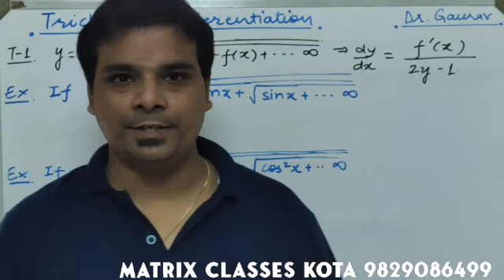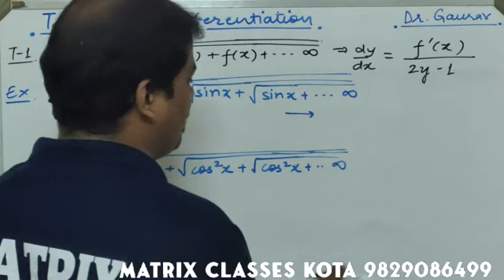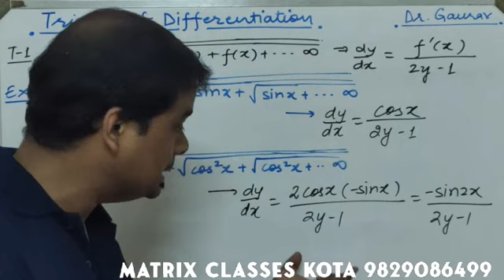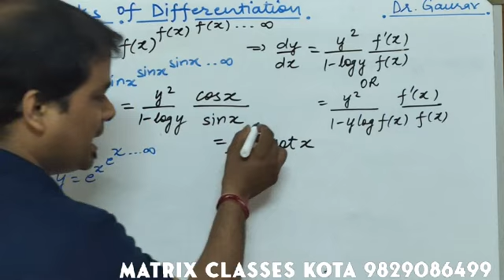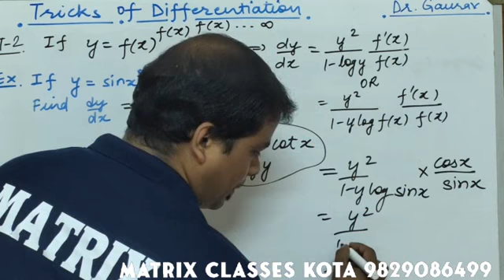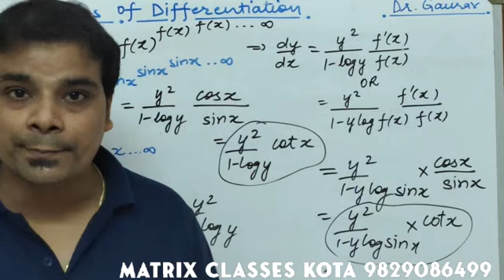Tricks of Differentiation | Trick 1 & 2 | Supershort cut | Infinite Series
Tricks of Differentiation | Supershort cut of Differentiation | Best trick to solve Questions | how to solve Questions of Differentiation | One shot 2 tricks | one cut full Chapter of Differentiation |
Tricks of Differentiation | Supershort cut of Differentiation | How to solve Questions of Differentiation easy | one shot video of Differentiation |
DIFFERENTIATION SUPER TRICK- Solution in 5 seconds Derivative of function raised to power another function/SHORTCUT  FOR NDA/ JEE/ EAMCET/MHCET/CEE/ KCET/GUJCET/ COMEDK/ BITSAT.
In this short trick series Dr. Gaurav Sir will discuss Tips of Derivatives (Differentiation)  which will help you to solve problems quickly and easily. Learn all the tricks and make your weak areas strong.

You can verify your answer for the Board exam as well